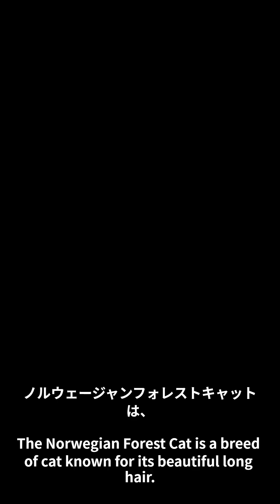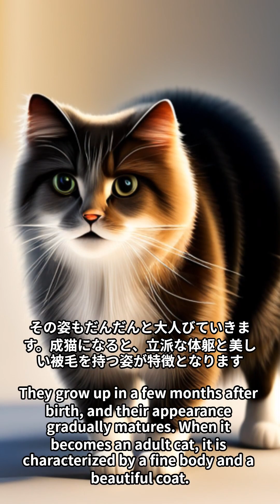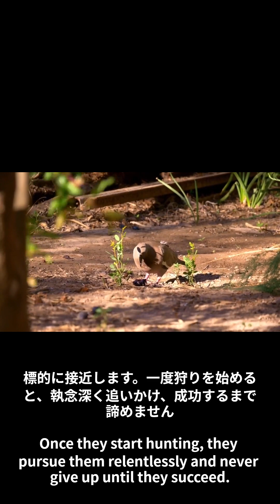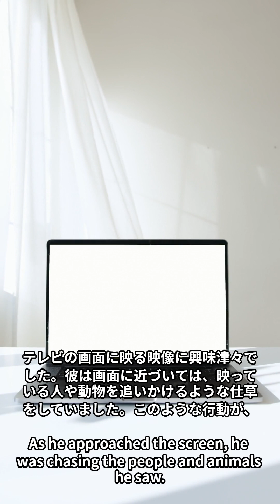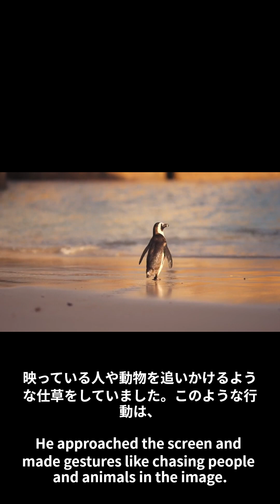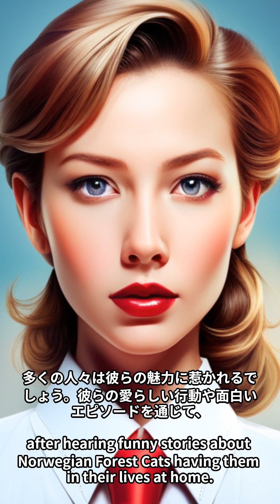かわいい仔猫 ノルウェージャンフォレストキャット のおもしろいお話 Funny story of cute kitten Norwegian Forest Cat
かわいい　ノルウェージャンフォレストキャットのおもしろいお話を楽しんで下さい。　Enjoy the funny story of the cute Norwegian Forest Cat.